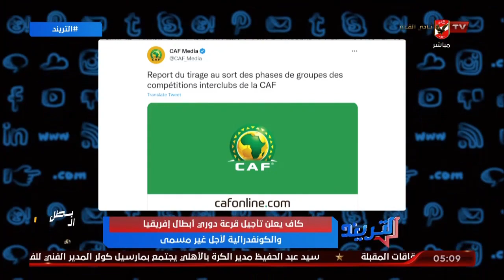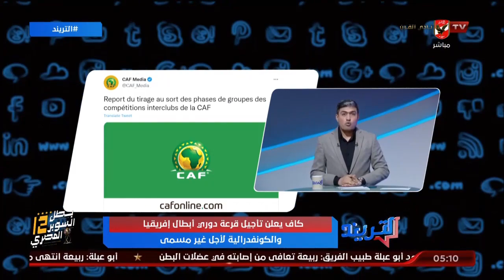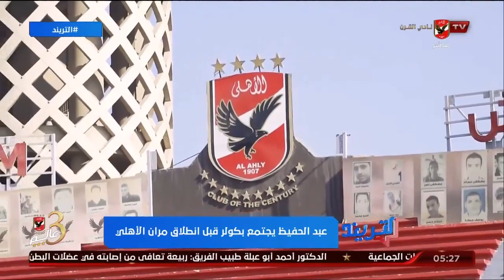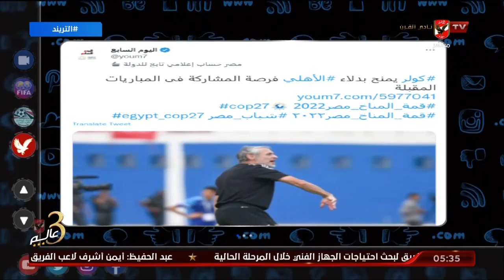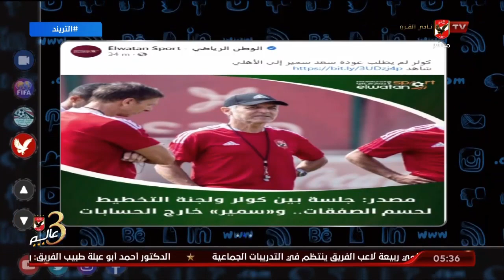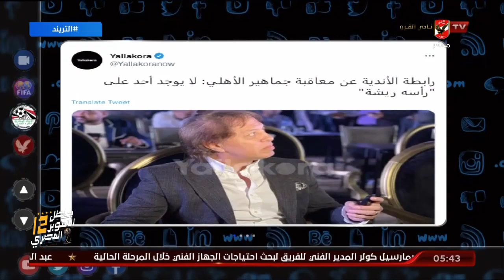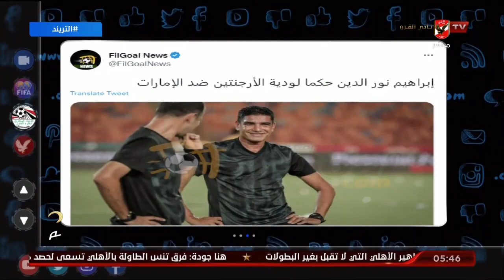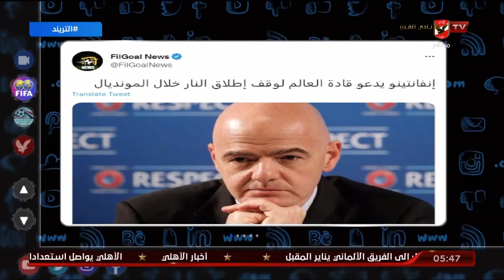حلقة التريند تقديم محمد سعيد | 15 - 11 - 2022